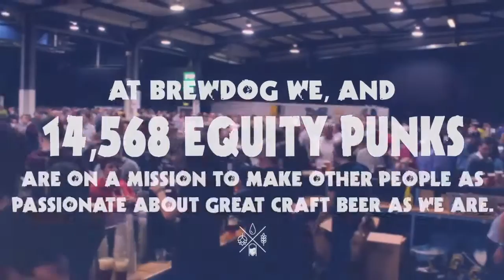BrewDog - PUNKAGM2014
In June 2014, the PunkAGM2014 arrived at the AECC in Aberdeen, and brought with it over 4,000 people. We updated our shareholders on the future of BrewDog, and kept them entertained with 93 different beers and awesome live bands over the twelve hours of the event!